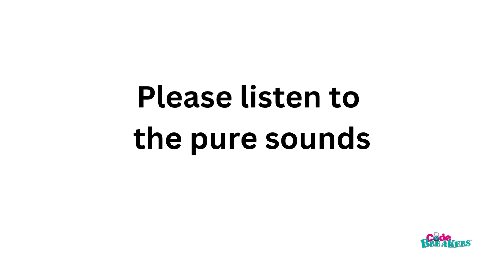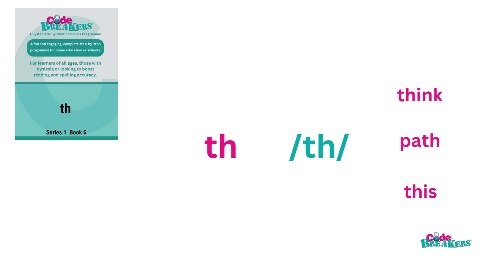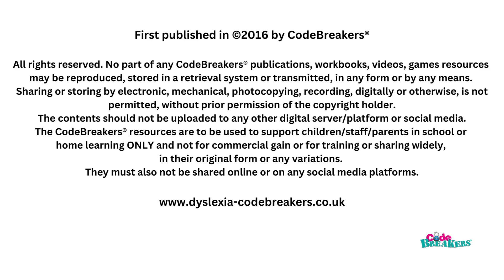Series 1 sound card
Learn how to say the pure sounds found in CodeBreakers workbooks